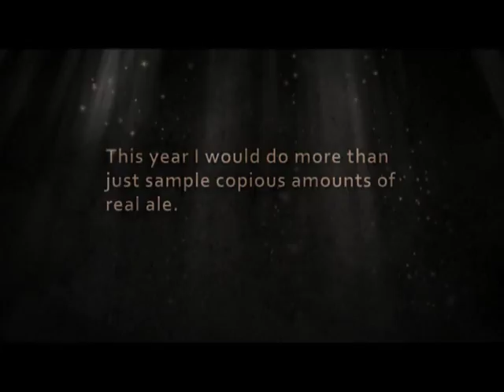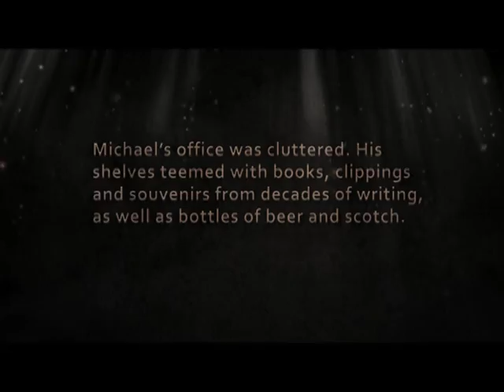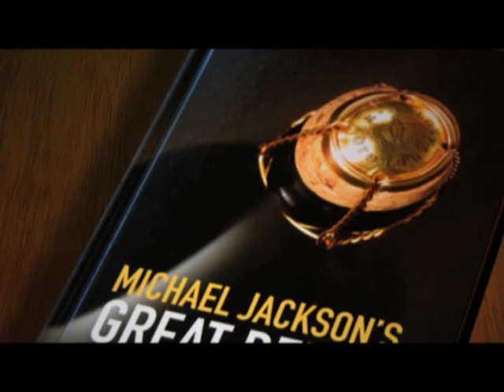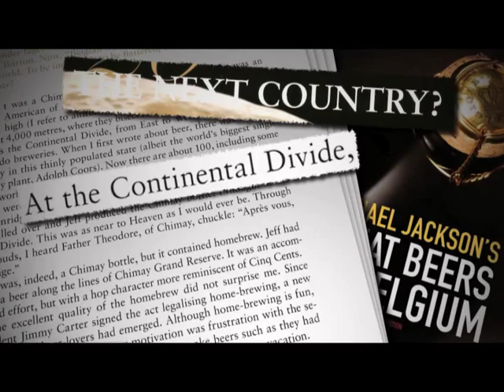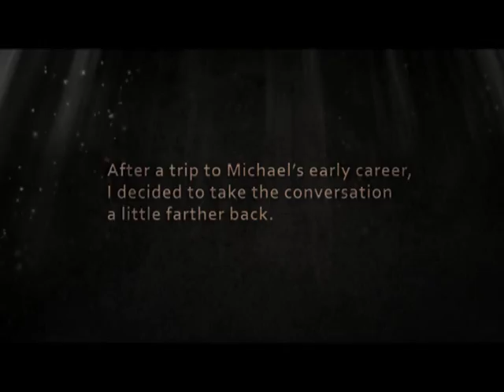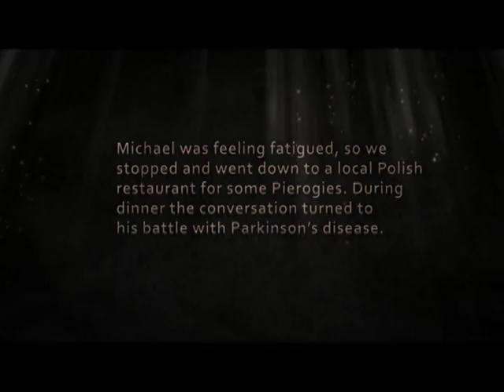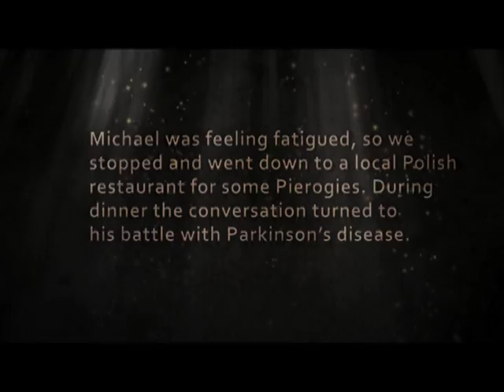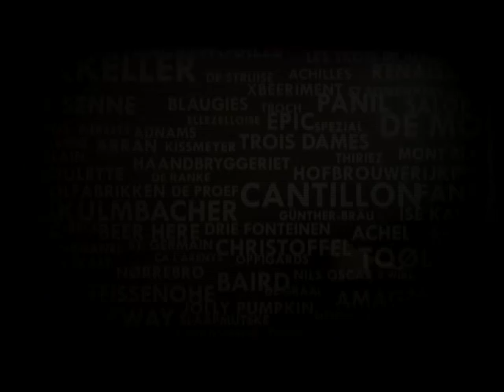A Conversation with Michael Jackson, "The Beer Hunter" (THE LONG VERSION)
MICHAEL  JACKSON,  known  to  many  as "The  Beer  Hunter,"  nearly single-handedly saved  Belgian  craft  beer  from  extinction  and led the U.S.  out  of  the  Bud-guzzling  dark ages  of  the  1970's.

He  was  the  most  famous  beer  writer and beer advocate  in  the  world, with  over  two  dozen published books, countless  articles, and his own  television  series, "The  Beer  Hunter."

On August 7th, 2007, Daniel Shelton interviewed Michael Jackson at his home in London, England. They discussed Michael's writings, his childhood, early years in journalism, his long battle with Parkinson's disease, and his plans for the future. Unfortunately this was the last interview Jackson did, he passed away three weeks later at his home on August 30th.

This interview has been cut in long takes, so as to truly experience what it was like to talk with Michael, and his many "digressions."

Two of my favorite quotes from this interview are:
"I'm very proud of that book (Great Beers of Belgium), I'm proud of lots of things I've done. I guess you should be proud off everything, because if you're not proud of it, I guess you're fucked up."

"I never was the cuddly pussycat, that people sometimes depicted me as..."